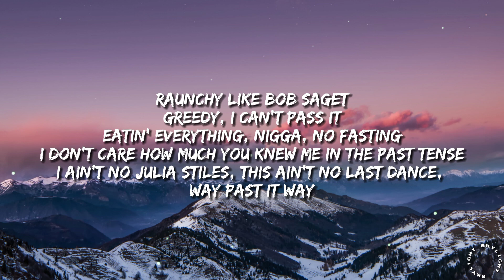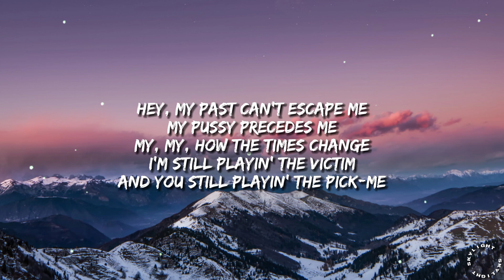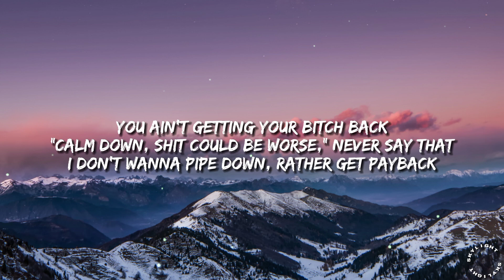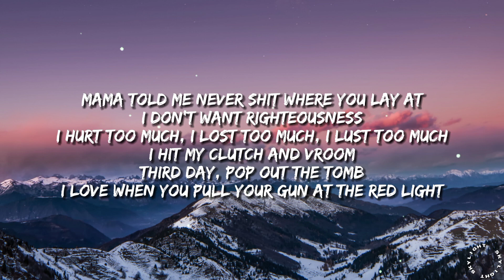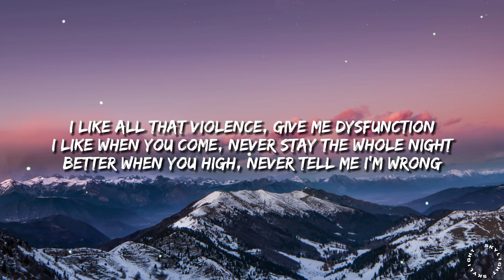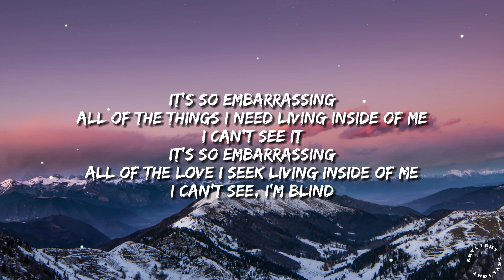SZA - Blind (Lyrics)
🎤 Lyrics: SZA - Blind

[Verse 1]
N*ggas want me to get ratchet
N*ggas want me to attack it
Eatin' everything, n*gga, no fasting
Way
F*ckin' on my ex 'cause he validate me
F*ckin' up a check, I don't want no receipt
Might get possessed, let my spirit speak freely
[Pre-Chorus]
Hey, my past can't escape me
My p*ssy precedes me

[Chorus]
All of the love I seek living inside of me

[Verse 2]
You ain't getting your b*tch back
"Calm down, sh*t could be worse," never say that
I don't wanna pipe down, rather get payback
Mama told me never sh*t where you lay at
I love when you pull your gun at the red light

[Pre-Chorus]
'Cause my past can't escape me